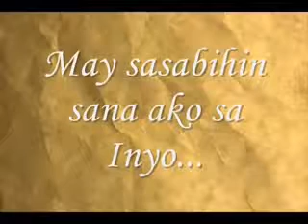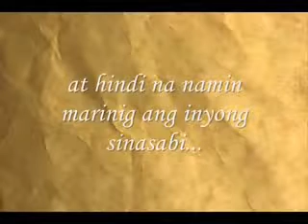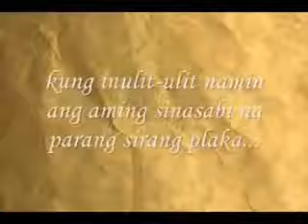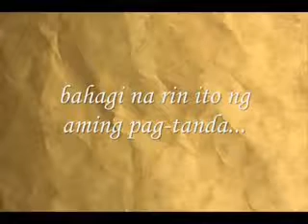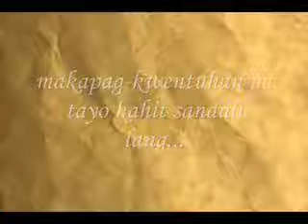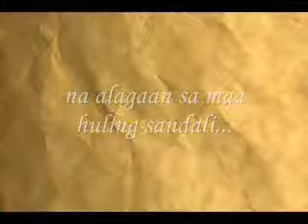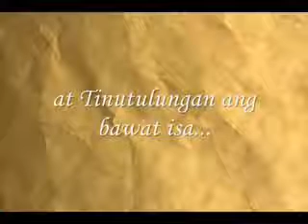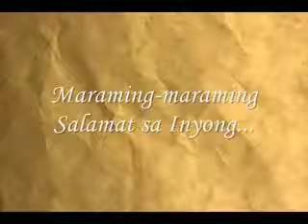A father message to his children (with voice-over)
Created by Noel Urbano